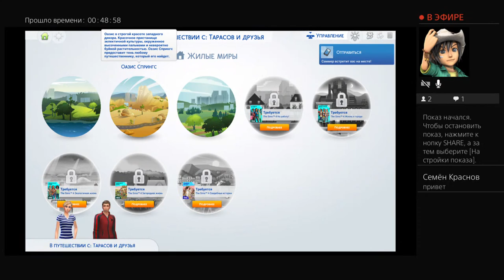the SIMS 4 (001) имя серия больше не актуально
источник на плейлист по данной игре